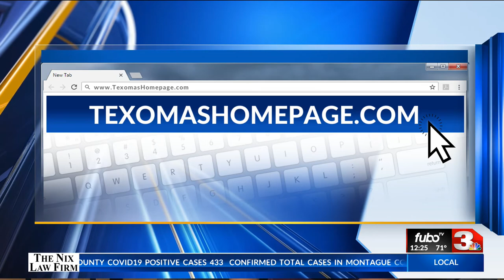Wichita Falls Ballet Theater to hold pop-up 'The Nutcracker' excerpts at Sikes Senter Mall